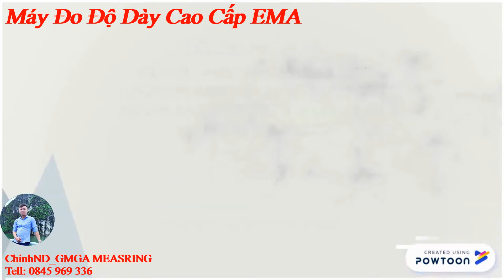Máy Đo Độ Dày Cao Cấp Đa Năng EMA - Máy Đo Độ Dày Vật Liệu ( Thickness Gauge )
► Đường dẫn sản phẩm:
► Từ khóa sản phẩm:
🚩🚩🚩 Máy Đo Độ Dày Cao Cấp Đa Năng EMA - Máy Đo Độ Dày Vật Liệu EMA NOVOTEST UT-3M-EMA 🚩🚩🚩
• Máy đo độ dày EMA NOVOTEST UT-3M-EMA là một bước phát triển công nghệ mới cho phép người dùng giải quyết không chỉ các nhiệm vụ tiêu chuẩn là kiểm tra độ dày của sản phẩm kim loại mà còn thực hiện các thử nghiệm siêu âm áp điện, laser-quang, tia X, cơ học, vv - mà các mô hình tương đương không áp dụng.
• Công nghệ điện từ âm (EMA) để đo độ dày dựa trên sự kích thích các sóng siêu âm trong vật liệu bằng máy phát của đầu dò của thiết bị và cố định thời gian truyền sóng siêu âm trong vật liệu.
I. Đặc điểm kỹ thuật Máy đo độ dày đa năng EMA UT-3M-EMA:
1. Đo lường tiếp xúc:
• Máy đo độ dày âm điện từ UT-3M-EMA cho phép người dùng đo độ dày của các sản phẩm kim loại với truy cập một chiều  mà không cần sử dụng khớp nối thông qua khoảng cách đáng kể (lên đến 6 mm) . Điều này làm giảm đáng kể tính nguyên liệu và công sức của quá trình đo.
2. Đo lường qua Sơn độc đáo và dễ sử dụng:
• Công nghệ EMA tạo ra sóng trực tiếp trong vật liệu (sắt từ và thuận từ), do đó thiết bị đo độ dày này cho phép các phép đo được thực hiện dưới lớp phủ hoặc với bề mặt được chuẩn bị kém, điều này có thể không khả thi với các phương pháp truyền thống.
3. Giải quyết vấn đề vật liệu nhiệt độ cao:
• Máy đo độ dày EMA NOVOTEST UT-3M-EMA có thể được trang bị  đầu dò để hoạt động trên các bề mặt được làm nóng đến nhiệt độ 600 ° C, điều này giúp thiết bị trở thành tốt nhất và trong một số trường hợp, là giải pháp khả thi duy nhất để thực hiện các phép đo độ dày.
4. Phạm vi đo lường:
• Một lợi thế đáng kể so với các đối thủ cạnh tranh là phạm vi độ dày đo được của thiết bị. Máy đo độ dày EMA NOVOTEST UT-3M-EMA cho phép đo từ 0,5 mm đến hơn 200 mm , tùy thuộc vào đầu dò được sử dụng và trang bị.
5. Bảo vệ mạnh mẽ và an toàn:
• Máy đo độ dày EMA NOVOTEST UT-3M-EMA được làm trong vỏ kim loại bền và nhẹ.
• Máy đo độ dày cao cấp này có thể được chế tạo theo thiết kế chống bụi và chống thấm nước (IP65) .
• Máy đo độ dày được trang bị pin dung lượng cao lithium-ion, cho phép tuổi thọ pin dài. Theo thứ tự đặc biệt, dung lượng pin có thể được tăng thêm, điều này sẽ cho phép người dùng hoạt động  tối đa 30 giờ từ một lần sạc pin.

6. Chế độ hoạt động tự động và hiển thị tín hiệu:
• Máy đo độ dày EMA NOVOTEST UT-3M-EMA thực hiện chế độ vận hành duy nhất - thiết bị sẽ tự động phân tích các tín hiệu đo, chọn phương pháp đo cần thiết, điều chỉnh các thông số của đường dẫn nhận và hiển thị độ dày đo được trên màn hình của thiết bị. Ngay cả một người dùng không có kỹ năng với chế độ này sẽ có thể đo chính xác và nhanh chóng độ dày của các cấu trúc và sản phẩm kim loại khác nhau.
• Theo mặc định, tín hiệu trong thiết bị được hiển thị như quét A và các chế độ hoạt động khả dụng cho phép người vận hành đánh giá các tín hiệu bằng các phương pháp khác nhau (PEAK-PEAK, FRONT, ECHO, ECHO-ECHO). Ngoài ra chế độ B-scan được triển khai trong thước đo độ dày này, cho phép người dùng có được cấu hình sản phẩm như đồ họa, thuận tiện cho việc nhận thức. Sử dụng một cỗ xe chuyên dụng cho các đầu dò, có thể quét các vật thể mở rộng và có được cấu hình độ dày.
• Hơn nữa, Máy đo độ dày EMA NOVOTEST UT-3M-EMA đi kèm với phần mềm đặc biệt để hoạt động với kho lưu trữ của thiết bị và chuyển dữ liệu tiếp theo để xử lý ở các định dạng thuận tiện.
📞Tell: 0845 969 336 _ Zalo_Whatsapp _ 24/7.
Trân Trọng !